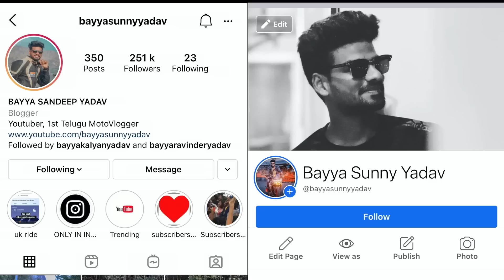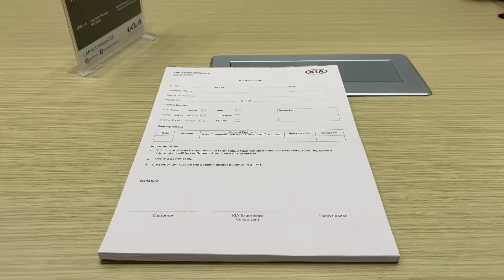కొత్త కారు ఎవరికోసం? | Booking New Car For? | KIA Seltos | Bayya Sunny Yadav | NextForce Media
👉🏾ANGEL BROKING giveaway లో మీరు participate చేయాలి అనుకుంటే ANGEL BROKING అకౌంట్ ని మీ ఆధార్ కార్డ్, పాన్ కార్డు, బ్యాంకు పాసుబుక్, తో SIGN UP అవ్వండి... మీ అకౌంట్ నుండి ఒక్క పైసా కూడా కట్ కాదు FREE.

👉🏾 50,000 GIVEAWAY LO PARTICIPATE CHEYALI ANTE MERU MANA INSTAGRAM ID NI FOLLOW AVVANDI